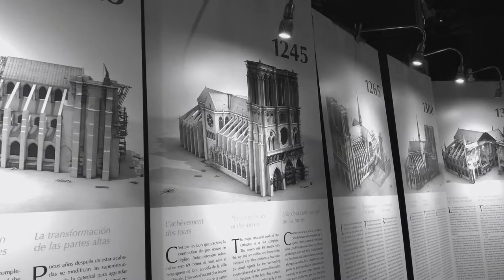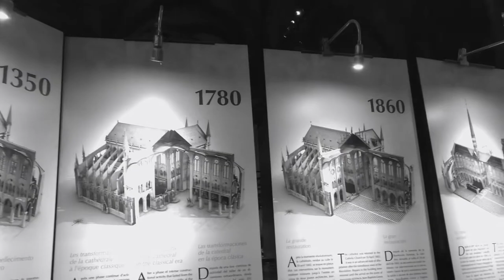Tower of Notre Dame:Paris France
Thebestofparis